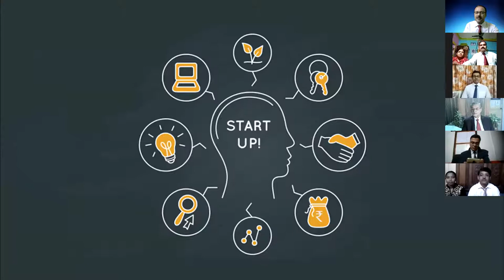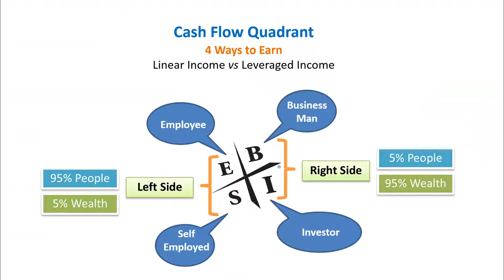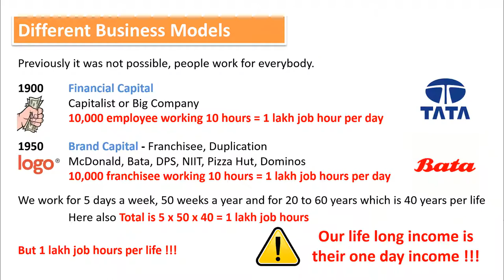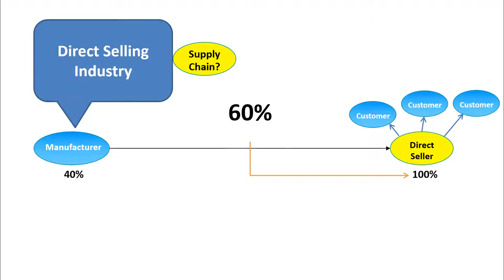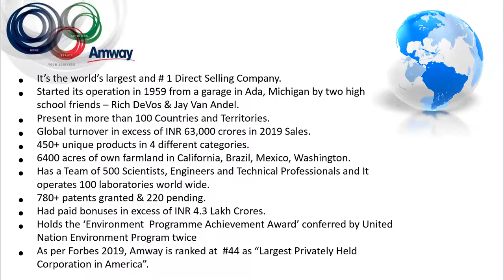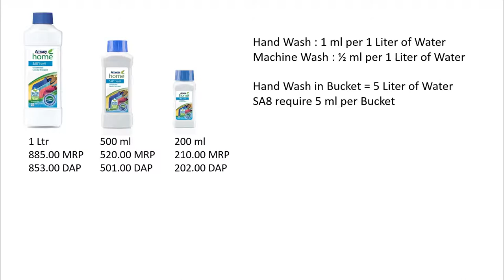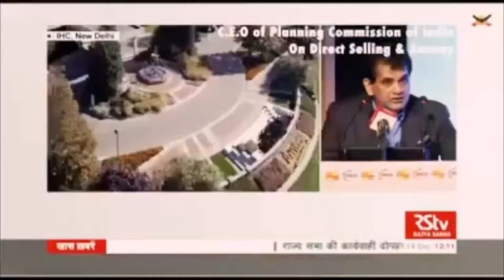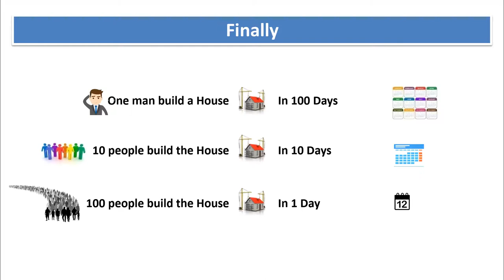Low Investment Startup Idea 2023 | Bengali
This video shows the power of Network Marketing. Private Franchise Business has the unlimited income potential. Now-a-days Direct Selling Industry is the fastest going industry Worldwide. We call it Business of 21st Century. It is totally Home Based Digital Business with no investment and can be build in flexi time without disturbing your present profession. This Opportunity offers an alternative to the 9 to 5 work day. Find out here, who we are and what we do. We are our own bosses. We are a cure for the common cubicle. We are making extra, when it is extra, it means a lot. We are entrepreneurs and dreamers. Are you?